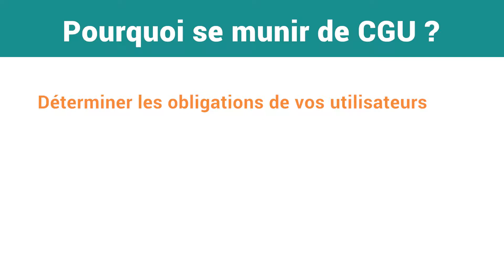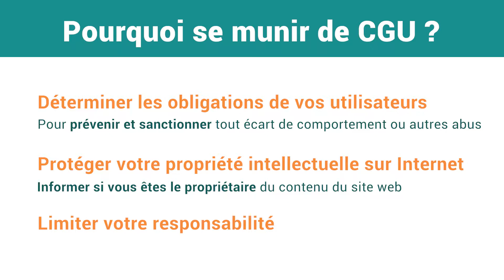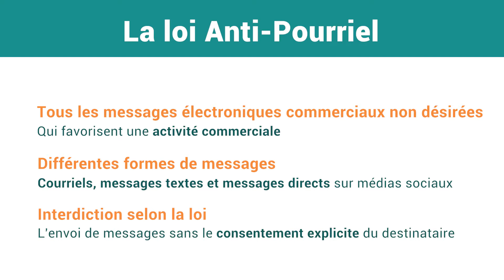Les Conditions Générales d’Utilisation (CGU) d’un site web canadien : pourquoi ?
Cette capsule offre une élaboration simple, quoique précise, sur les raisons pour lesquelles vous devriez munir votre site web et/ou votre application mobile de CGU.

Qui sommes-nous ❔
Lex Start offre des services juridiques à prix fixe et en ligne pour entrepreneurs canadiens en démarrage. Que ce soit pour incorporer votre compagnie ou enregistrer votre marque de commerce, nous vous accompagnerons dans vos démarches juridiques pour fournir la meilleure protection à vos affaires.

Trouvez-nous sur les médias sociaux ! 👁‍🗨